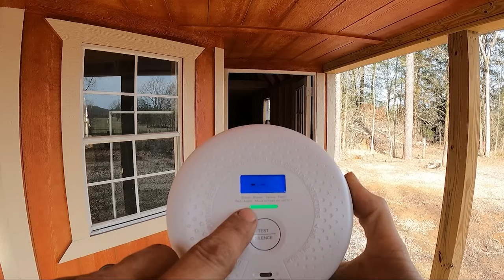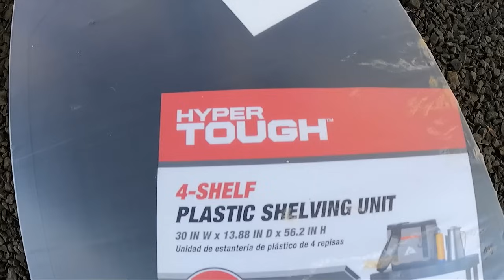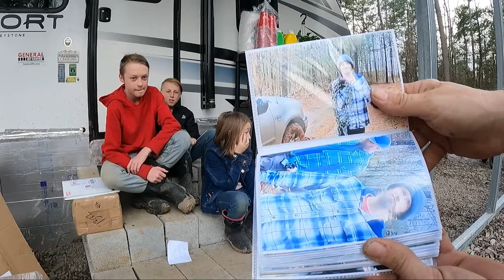PROTECTING OUR FAMILY | work, couple builds, tiny house, homesteading, off-grid rv life, rv living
Hello there everyone! Welcome back to DD5! In this video we are watching Lyssa put some work in on the LANDING, Michael is showing how we are keeping safe from dangers we can't see, and also we open some packages and cards sent from YOU AMAZING SUBSCRIBERS!

couple builds, tiny house, homesteading, off-grid, rv life, rv living, cabin build DIY HOW TO

Michaelandlyssa Smith

Driftingdreamers5

$Driftingdreamers5